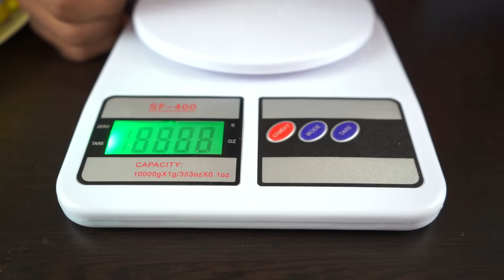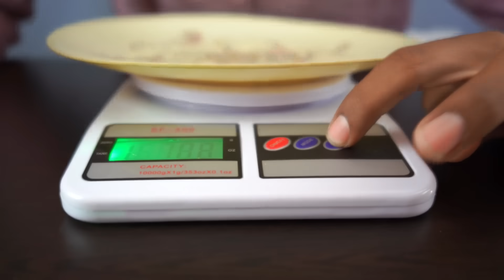₹65 Big Maggi vs ₹65 Small Maggi's | किसमे से ज्यादा मेगी निकलेगी ? - Shocking Result